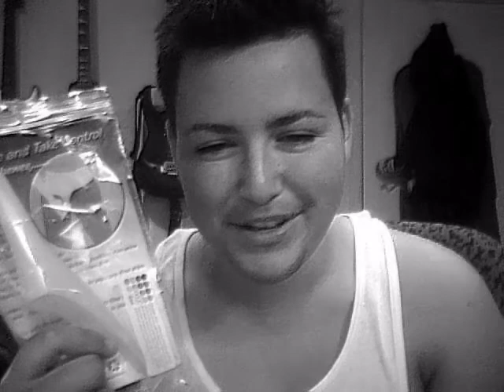Changes While On Depo & Looking At Cheap STPs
Just recording a few changes that have taken place in the two days that i have been on DEPO-PROVERA.. its not much but the bleeding has stopped ALOT and hopfully will never come back! i will be getting the DEPO shot every 3 months to keep my ovaries from functioning.